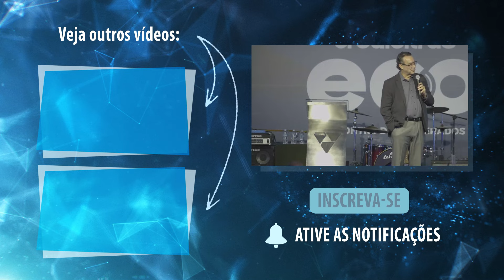Como Você Lida com as Falhas? | Augusto Cury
Os perdedores veem os raios e se amedrontam. Os vencedores veem a chuva e com ela a oportunidade de cultivar.

Neste vídeo, o Dr Augusto Cury fala sobre lidar com as falhas.

📚 Se gostou desse vídeo, compartilhe com quem você ama e clique em curtir para que esse conteúdo chegue para mais pessoas.

Pensar é bom, mas pensar demais é uma bomba!

Você pensa demais?
Vive ansioso?
Tem dificuldade em se concentrar?
Já acorda cansado?

Atenção: Você está desenvolvendo a Síndrome do pensamento Acelerado

Descubra o que é a Síndrome do Pensamento Acelerado (SPA) e aprenda como combatê-la para ter uma mente calma, relaxada e viver com mais felicidade!

Sejam muito bem-vindos ao canal oficial do Augusto Cury aqui no YouTube.
Augusto Cury é psiquiatra, professor e escritor brasileiro. Publicado em mais de 70 países, é considerado o psiquiatra mais lido do mundo na última década.

🔔 Se você ainda não é inscrito aqui no canal, sinta-se convidado a clicar no botão do "inscreva-se" e também a ativar o sino para receber todas as notificações sobre cada vídeo que será publicado
A programação do canal acontece às quartas e domingos sempre às 18h.

▪ Canal administrado pela equipe de comunicação Augusto Cury.